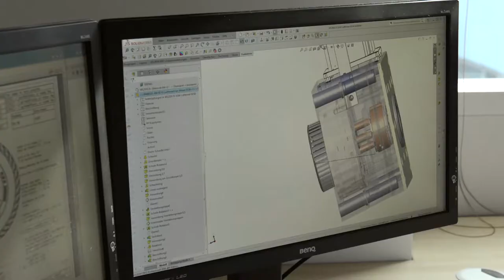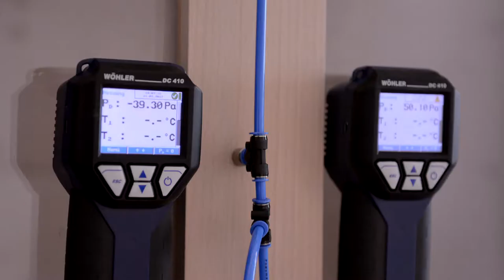Gronbach: Lüfterräder aus Kunststoff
Wir entwickeln und fertigen Lüfterräder bzw. Lüftungsräder und Turbinen aus Kunststoff in hoher Qualität, die ein Auswuchten meist nicht mehr benötigen und über die gesamte Lebenszeit einen perfekten Rundlauf garantieren. All dies über unseren Kunststoffspritzguss aus erster Hand.